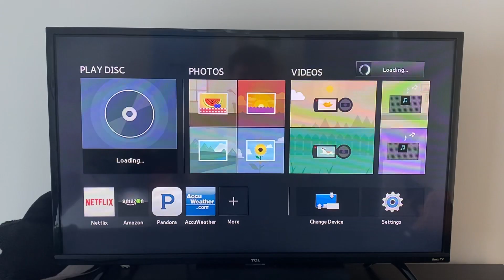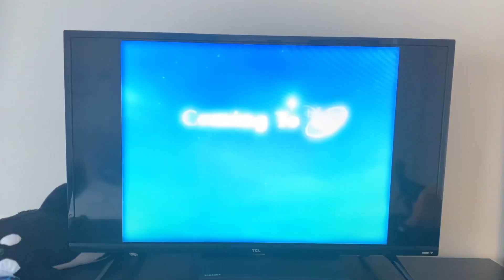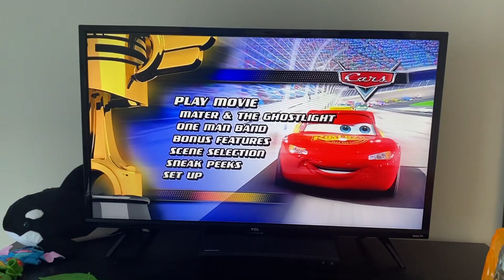Opening To Cars 2006 DVD